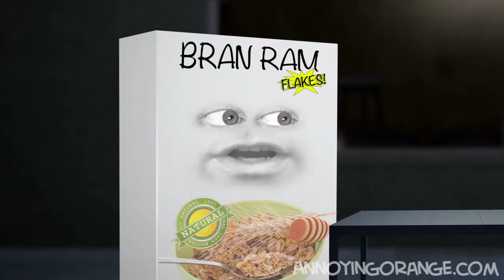annoying orange 16 Buddy Cops (720p)